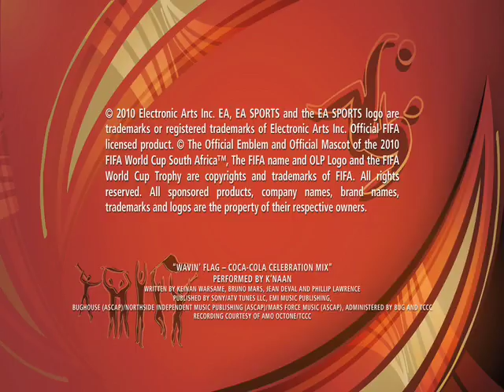2010 FIFA World Cup Gameplay Trailer